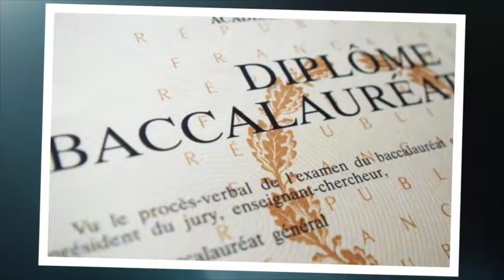Лагерь во Франции в Провансе IBS